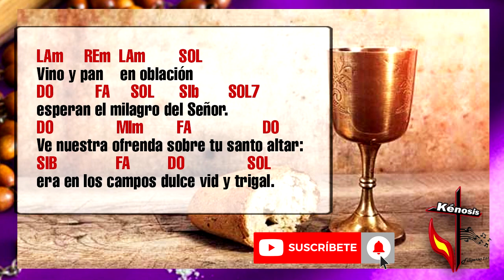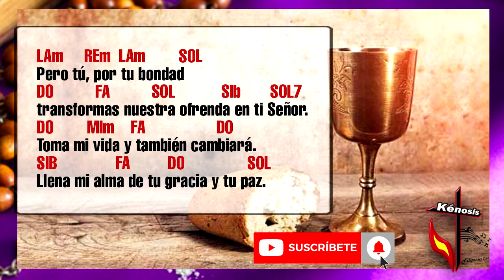VINO Y PAN EN OBLACION | CANTO DE OFERTORIO CUARESMA | Autor: Carlos Camacho | Tiempo de Cuaresma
¡Bendiciones hermanos!
Les compartimos un cover de este tradicional canto de Ofertorio llamado Vino y Pan en Oblación de Carlos Camacho.
Se puede utilizar para el tiempo de Cuaresma y el Tiempo Ordinario sin problema.

Vino y pan    en oblación
esperan el milagro del Señor.
Ve nuestra ofrenda sobre tu santo altar:
era en los campos dulce vid y trigal.

 Pero tú, por tu bondad
transformas nuestra ofrenda en ti Señor.
Toma mi vida y también cambiará.
Llena mi alma de tu gracia y tu paz.